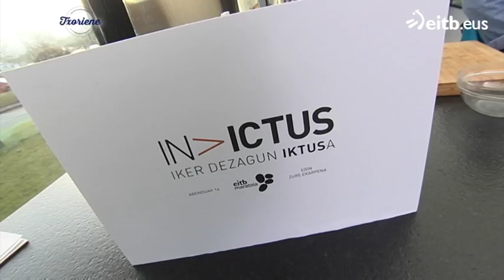Errezeta: Sardinak, ahuakatea eta azenarioa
EiTB elkartasun maratoiaren gaia iktusa dela baliatuta, Jose Ramón Guridi izan da gurekin bere esperientzia kontatzeko. Gainera, gaurko errezeta oso gomendagarria da horrelakorik prebenitzeko.